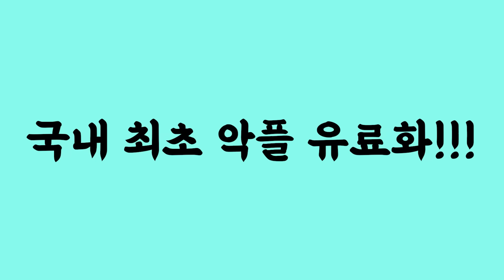무당집에 돈 싸들고 백날 찾아가봤자 해결되는 건 없더라고요. 사람 사이의 일은 사람이 풀어야죠.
촬영장비 : 핸드폰 LG 벨벳 + 로지텍 스트림캠
마이크 : RODE Wireless Go + RODE NT-USB
조명, 거치대 : 모두의 방송 크리에이터 스타터킷 PCS-63
편집프로그램 : Vrew + Adobe Premiere Pro
생방 : PRISMLiveStudio + OBS
인트로 음악 : 유튜브 무료음악 No.9 Esther’s Waltz